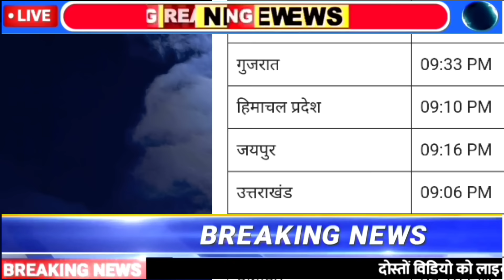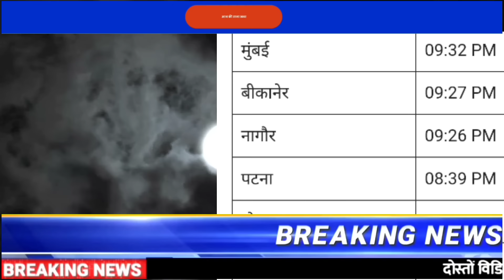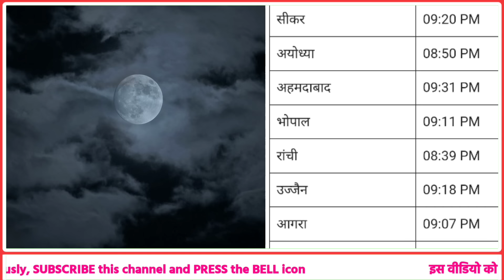आज चाँद कितने बजे निकलेगा | Aaj Chand Kitne Baje Nikalega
आज चाँद कितने बजे निकलेगा || Aaj Chand Kitne Baje Nikalega || Moon Rising Time Today

chauth ka chand kab niklega 2024

आज चांद कितने बजे निकलेगा 2024 today

आज चौथ का चांद कितने बजे निकलेगा 2024

aaj chand kitne baje niklega

20 october 2024 चंद्रोदय समय
Aaj chand kab niklega

आज चौथ का चांद कितने बजे

निकलेगा 2024  जनवरी

संकष्टी चतुर्थी आज चंद्रमा कब उगेगा
चंद्रोदय टाइम टुडे 2024

Sankashthi chaturthi 2024 || Aaj Chand kitne baje nikalega

आज चंद्रमा कितने बजे निकलेगा || Aaj Chand kitne baje nikalega ||  सकट चौथ sakat Chauth Chandra Pujan Vidhi

Aaj Chand kitne baje nikalega / 20 October 2024 sakat chauth Vrat Aaj Chandrama kab ugega

 चौथ व्रत में चंद्र पूजन विधि का शुभ मुहूर्त

तिलकुटा चौथ का चंद्रोदय कब होगा?

तिलकुटा चौथ कौन से महीने में आती है?